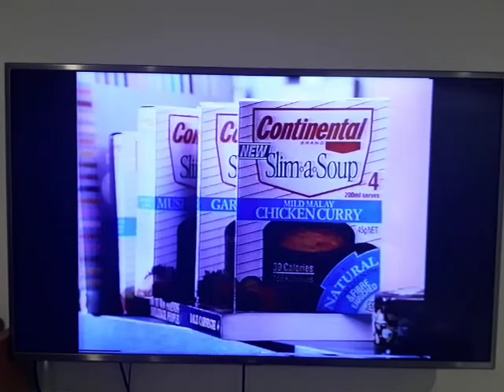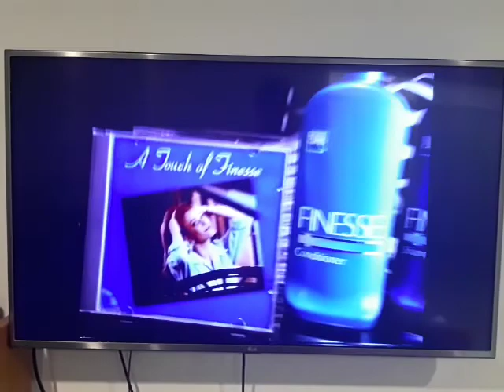TVQ10 Adverts - 24/07/1992 Part 1